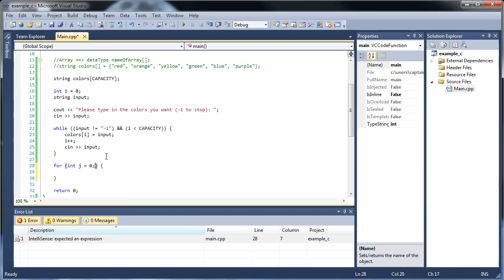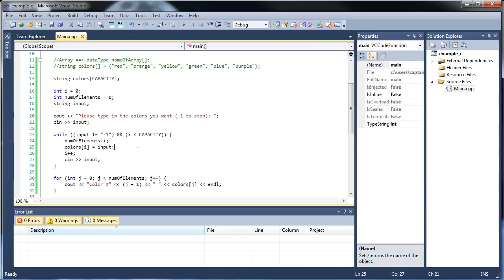C++ Tutorial 15 - Arrays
This tutorial will cover how to declare and fill arrays.